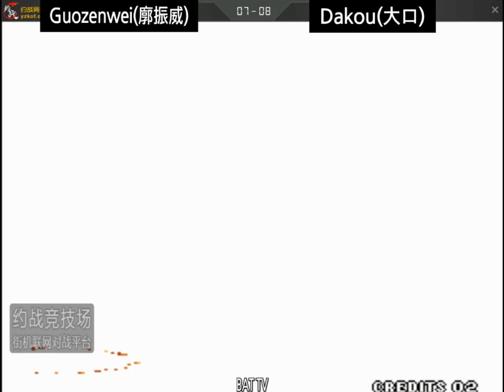[kof 98] Guozenwei(廓振威) vs Dakou(大口) 2020-03-30